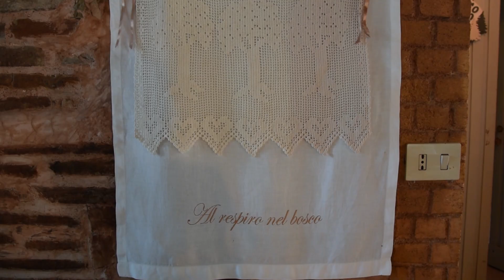Agriturismo e B&B "Al Respiro nel Bosco"- Camporotondo di Fiastrone (MC)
Video che mostra l'agriturismo e B&B "Al respiro nel bosco" a Camporotondo di Fiastrone (MC).
Immerso nel verde della natura, all'interno del Parco Nazionale dei Monti Sibillini, è il luogo ideale per una vacanza "esperienziale" nelle Marche.
La posizione dell'agriturismo e B&B gode di ottima vista sui Monti Sibillini.
Immergiti anche tu nei sentieri che costeggiano l'agriturismo e B&B "Al respiro nel bosco".